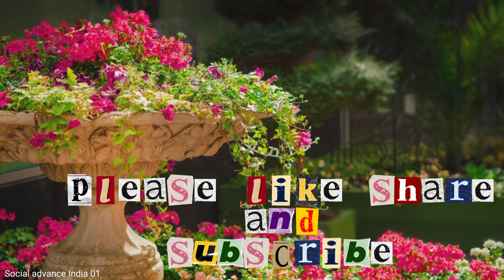Restoration of The Nervous System Gentle Music Calm The Nervous System And Pleases The Soul.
Music To Feel Happy and Relaxing Instrumental Music For Study Work Or home work, Relaxing Music very nature World Witch We are Live, You will be Appreciate The incredible in the Animals in complete Freedom For Everyone.
UCKANn7h2Eh9jwM-ehZMXD3Q
Channel id
KANn7h2Eh9jwM-ehZMXD3Q